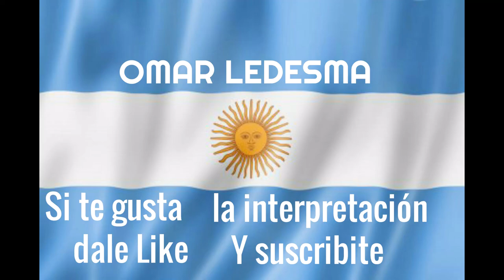SEMILLITA RUBIA = CANCION / INTERPRETACION JOSE PERALTA & OMAR LEDESMA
Autor = Omar Roldan
Ensayo antes del Show en casa de Don R.Vega
Y show en salon  G.Catan

Si te gusta la Interpretacion dejame un Like(Me gusta) y comparti , tambien podes Suscribirte  Gratis y si haces Click en la Campanita recibiras informacion actualizada de los nuevos videos que voy Subiendo . Muchas gracias por tu tiempo .